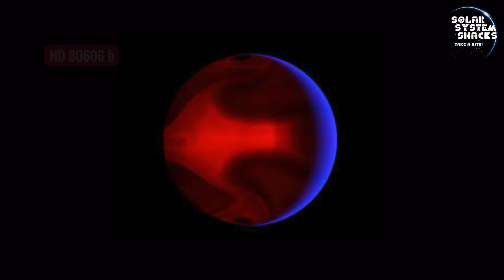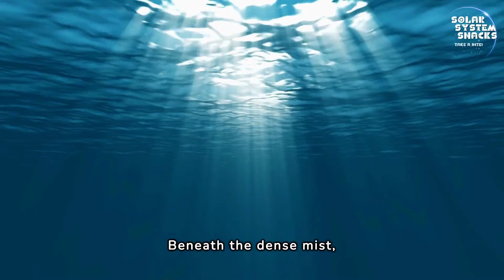5 Unique Exoplanets | It's Rainning Glass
Join us on an extraordinary journey through the cosmos as we delve into the mysterious realms of exoplanets! In this captivating video, we unveil the wonders of five unique exoplanets: HD 80606 b, WASP-12b, GJ 1214b, 55 Cancri e, and HD 189733b.

🌌 HD 80606 b: This eccentric exoplanet boasts one of the most extreme orbits known, swinging perilously close to its parent star before retreating to the outer reaches of its system. With temperatures soaring during its close approach, HD 80606 b is a testament to the extremes of our universe.

🔥 WASP-12b: Step into the scorching inferno of WASP-12b, where temperatures reach unimaginable levels. This 'hot Jupiter' is being consumed by its parent star at a staggering rate, offering a glimpse into the fiery fate of worlds in close proximity to their stars.

🌊 GJ 1214b: Dive beneath the clouds of GJ 1214b, where a thick atmosphere shrouds a world of swirling mists and potential oceans. This 'waterworld' exoplanet presents tantalizing prospects for the existence of exotic forms of life beyond our solar system.

💎 55 Cancri e: Venture to the diamond planet, 55 Cancri e, where a carbon-rich composition has transformed this distant world into a celestial gemstone. Explore the possibility of vast diamond oceans and landscapes glittering under alien suns.

🌀 HD 189733b: Journey to the stormy skies of HD 189733b, where fierce winds whip through an atmosphere of molten glass. Witness the breathtaking beauty of this 'blue' exoplanet, illuminated by the glow of its parent star.

Join us as we unravel the mysteries of these captivating worlds and ponder the boundless diversity of exoplanetary systems across the cosmos!